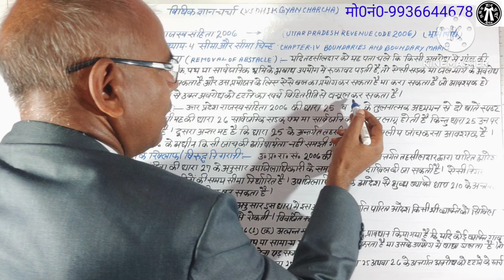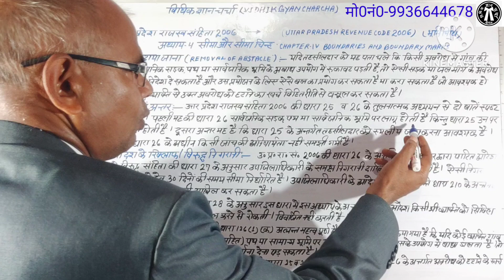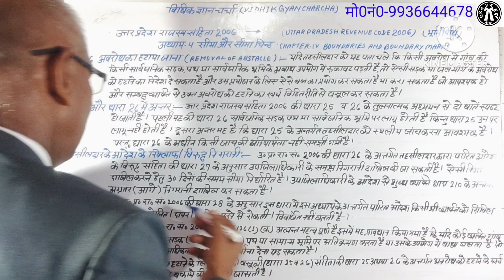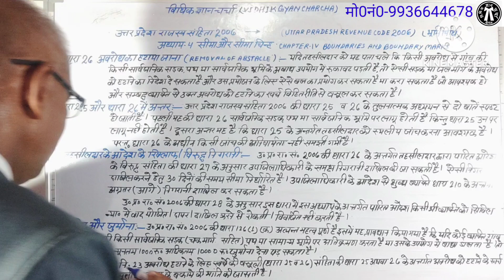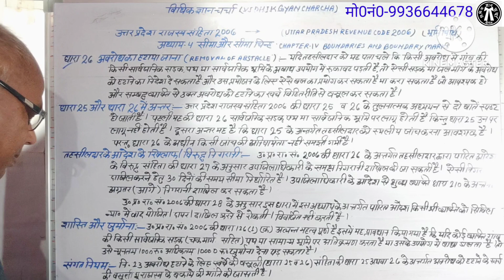धारा-26(अवरोध का हटाया जाना) सार्वजनिक सड़क, चकमार्ग, पथ, भूमि पर से अतिक्रमण को हटवाना।